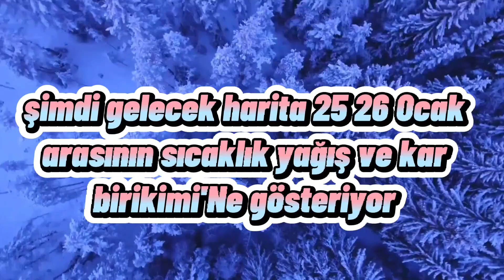ülkemize soğuk hava ve bol bol çok şiddetli yoğun kar yağışları geliyor